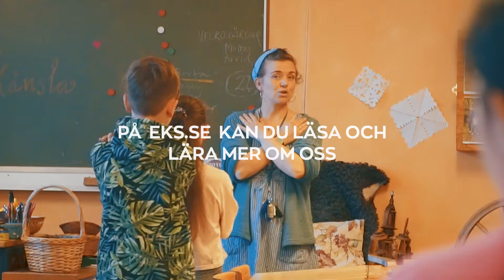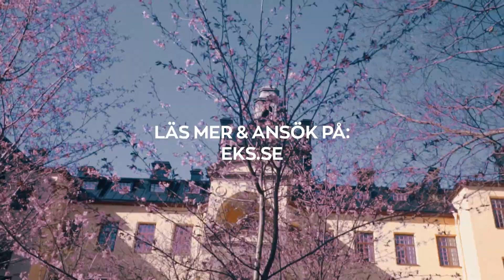Ellen Key skolan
Ellen Keyskolan är en waldorfskola med lugnt läge i vacker miljö. Vi har elever från F-klass till och med årskurs 9 med en klass i varje årskurs.
Waldorfpedagogiken som ligger till grund för all undervisning, omfattar en helhetssyn på människan och stöder utvecklingen av elevens tanke, känsla och vilja. Teoretiska, konstnärliga och praktiska moment integreras i all undervisning och syftar till att låta eleverna utvecklas till fria, kreativa och hela människor med god självkänsla.
Waldorfskolor är en del av det allmänna utbildningsväsendet i Sverige och arbetar i enlighet med grundskolans läroplan. Våra elever uppnår goda studieresultat och lyckas väl på de nationella proven. Vi lägger stor vikt vid en lugn, inspirerande och välkomnande skolmiljö.
Skolan drivs som en icke vinstdrivande stiftelse och atmosfären upplevs som trygg och familjär.
Välkommen till oss!